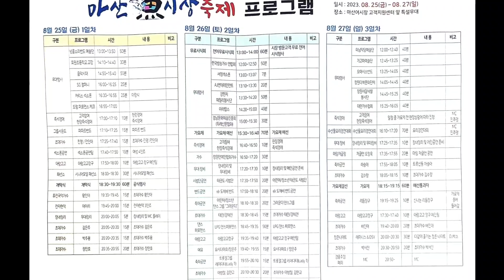제22회 마산 어시장 축제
마산 어시장축제#전어#마산여행
어시장 축제 첫날 행사장에 들렀다가~